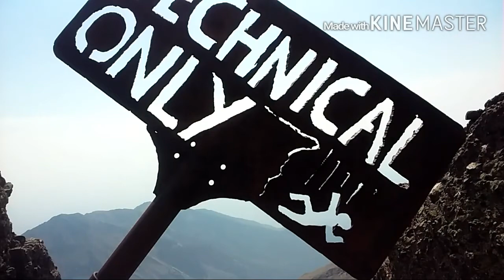Long Story Short (peak to needle)